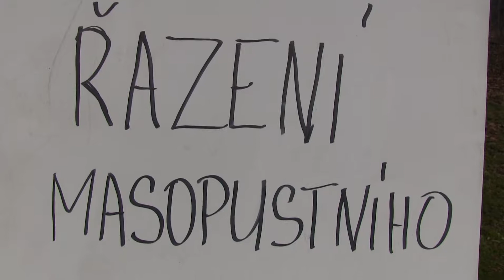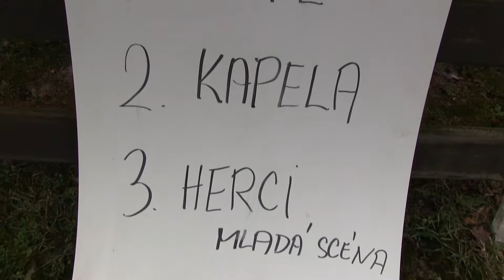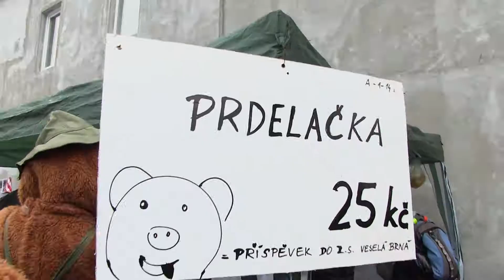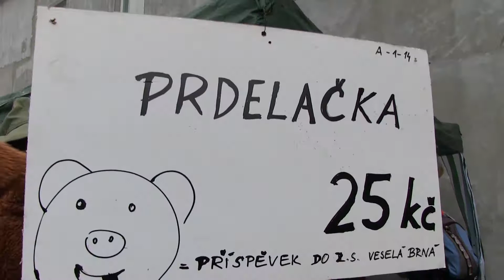ÚSTÍ N.L.: Masopust v Brné